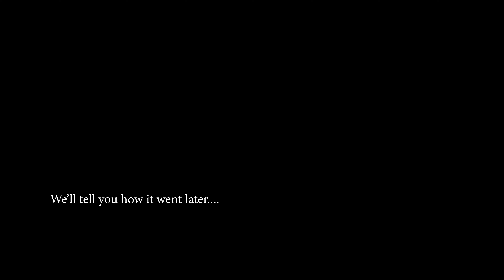Full Time RV Living Sucks [Privacy Anyone?]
Full Time RV Living Sucks

RV life can be amazing!  But living Full Time in an RV sucks sometimes.  There are issues that make RV life just... difficult.  I mean, living in an RV full time sounds like a dream come true!  You get to see the country and wake up somewhere new in your 5th wheel every day if you want!  But if you have kids... there are some things that can be.. challenging for a man and wife wanting some, um, along time.  Privacy?  What's that?

RV life on the road in our Tiny House has been mostly great, but other times RVing sucks.  It' ain't just the privacy either.  Ever try to book a spot for your recreational vehicle during a pandemic?  The RV lifestyle isn't a bed of roses every day.  Got grandkids? Wanna see em once in awhile?  Full time travel sometimes means your on the other side of the country.  If you have a recreational vehicle, you know that it breaks.  A lot.  If you're living in it, you can't just drop it off at the shop.

Fret not.  We have answers. For these RV lifestyle quandaries and more.

My favorite tool
My tool set

🌳 Harvest Hosts!
2500+ Insanely awesome places to stay with your RV for just $99 a year!  Museums, wineries, farms, and golf courses, all across the US, Baja California, and Mexico!

🚐  Boondockers Welcome
Almost 3000 hosts let you stay at their place so you can save a ton of coin!